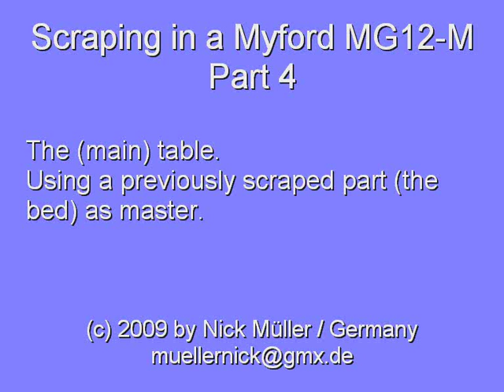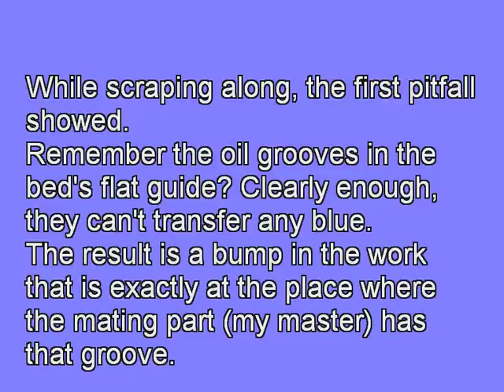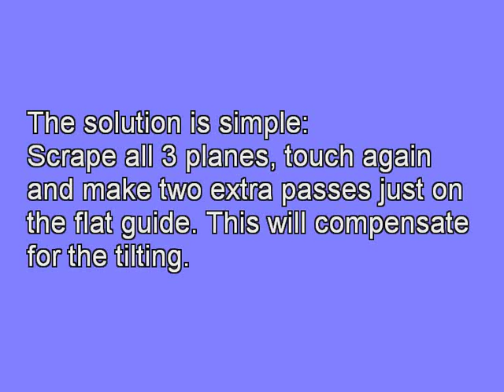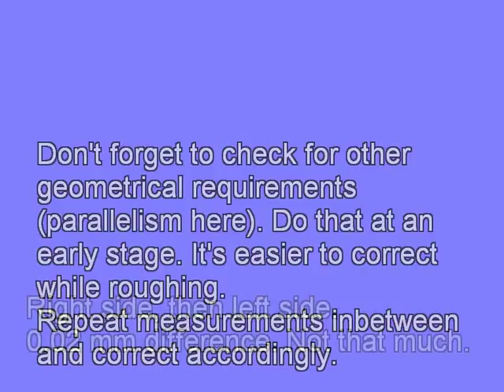Scraping in a Myford MG12-M cylindical grinder / part 4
This is part 4 of my scraping-the-Myford-series.
It's about the table being scraped in, with the bed of the videos part #1 and #2 as a master.
I'll show you two pitfalls to avoid when you are doing similar work.
This video isn't as noisy as the ones with the BIAX running. :-)